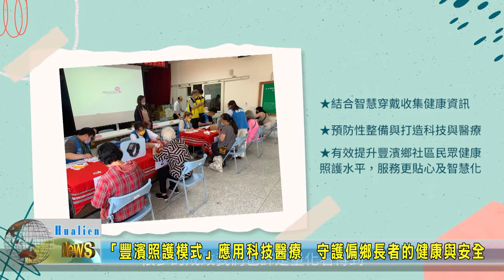20220916 02 「豐濱照護模式」應用科技醫療 守護偏鄉長者的健康與安全